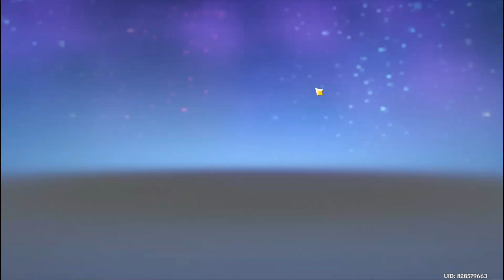The last location of the shard in the snowy region!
Stumbled upon some great loots again while trying to figure out how to get to the last shard without killing my characters over and over again hahaha